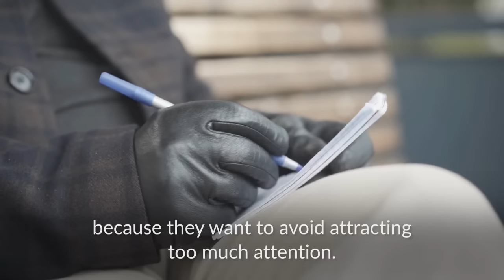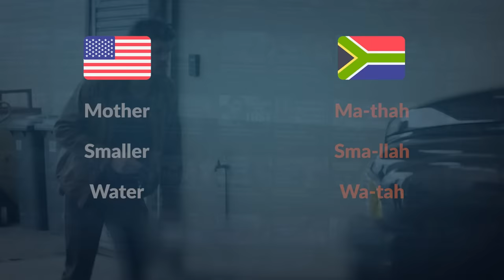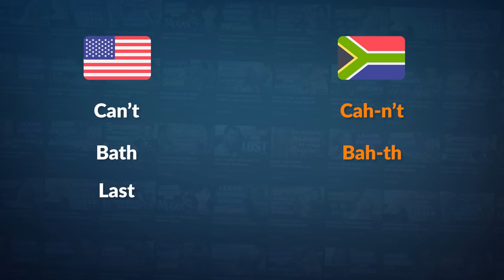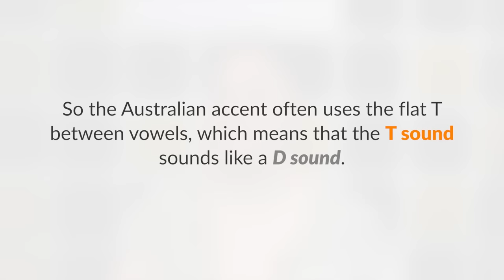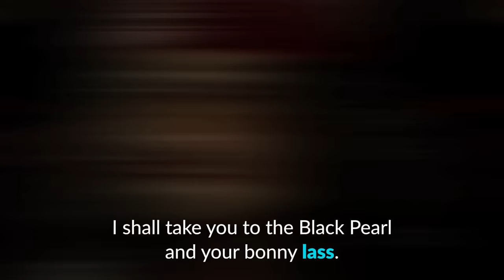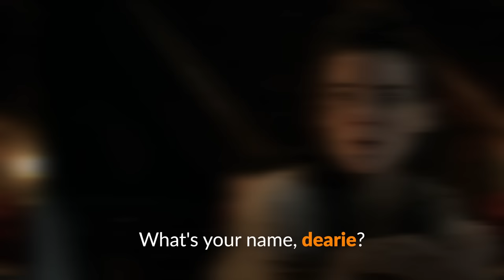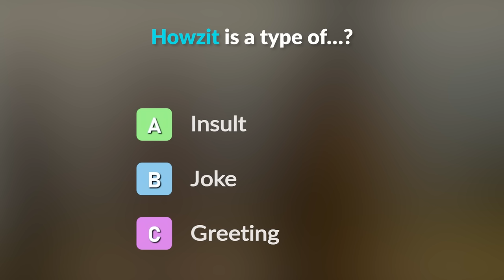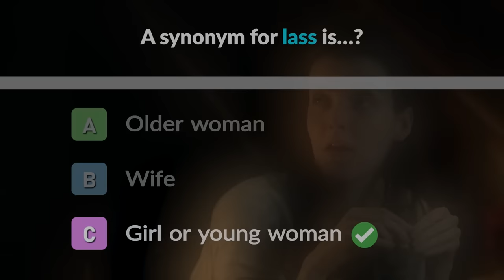3 Native English Accents You Need to Understand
Today, you will learn a variety of native English accents with movies, series, and celebrities!
👇 Listen to the RealLife English Podcast on our app